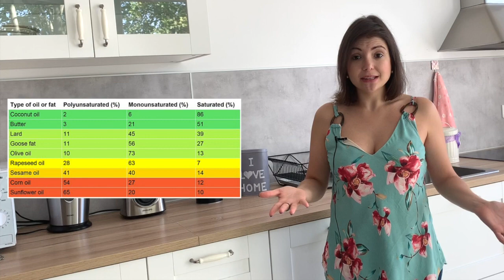AZEITE DE OLIVA: PODE USAR PARA COZINHAR?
Você já ouviu falar que azeite de oliva não pode ir ao fogão ou forno por que pode gerar compostos tóxicos, mas será que essa informação é mesmo verdade?
Neste vídeo baseado em artigos científicos, vamos descobrir a verdade E EU TAMBEM VOU TE MOSTRAR COMO ESCOLHER O MELHOR AZEITE PARA COMPRAR.
QUAL ESCOLHER:
Cerca de 80 % ou mais dos compostos fenólicos do AO se perde no refino. Sendo assim o AO virgem é melhor!
QUALIDADE:
Medido pelo índice de peroxidade IP, ele é responsável pela deterioração e aumento de acidez.
Quanto mais alto pior. Para ver essa informação olhe na parte de trás do rotulo (veja foto)
TIPO DE AZEITE:
AO extra virgem: primeira prensagem das azeitonas, em temperatura controlada, sem passar por nenhum tipo de refino mantém nutrientes. ACIDEZ: máx 0,8%; IP: máx 20 meq/kg.
AO Virgem: Prensagem das azeitonas, sem necessidade de ser 1ª extração. ACIDEZ: máx 2%. IP:máx 20 meq/kg.
AO: Obtido das azeitonas sem necessidade de temperatura controlada, maior perda de nutriente. ACIDEZ: máx 1%. IP: máx 15 meq/kg.
AO tipo Único: mistura de azeite refinado (menos nutriente) com azeite virgem ou extra virgem. ACIDEZ do refinado: máx 0,3%.IP refinado: máx 5 meq/kg.
Óleo de bagaço de oliva: é o produto obtido pelo tratamento do bagaço de frutos da azeitona, com solventes ou outros tipos de tratamentos. ACIDEZ: máx 0,3%, IP: máx 5 meq/kg.
CONCLUINDO: Na hora de escolher seu azeite procure Azeite extra virgem (tem mais nutrientes) e busque menor IP e acidez.

FONTE:
Oxidation of Olive Oils during Microwave and Conventional Heating for Fast Food Preparation. E. Abd El-MonEIM MAhMoud1*, J. doStáloVá2, J. Pokorný2, d. lukEšoVá2 and M. dolEžAl2
Effects of conventional and microwave heating on the degradation of olive oil
European Food Research and Technology. August 2002, Volume 215, Issue 2, pp 114–117.
RDC N° 270, DE 22 DE SETEMBRO DE 2005
Azeite de Oliva e suas propriedades em
preparações quentes: revisão da literatura Olive oil and its properties in hot preparations: literature review. International Journal of Nutrology, v.8, n.2, p. 13-20, Mai / Ago 2015